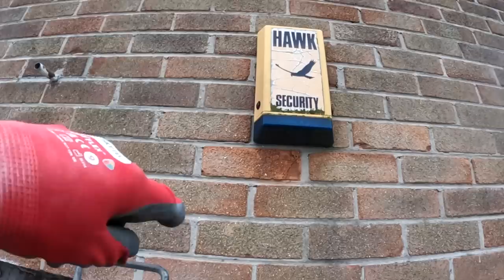MORE SHOCKING LINTELS.. DOUBLE TROUBLE PT 1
MORE SHOCKING LINTELS.. DOUBLE TROUBLE PT 1WE ARE ON OUR FIRST JOB OF 2023, TWO UPSTAIRS ANGLE IRONS WHICH HAVE CORRODED AND EXPANDED WHICH HAS LIFTED THE BRICKWORK  ABOVE AND CAUSED CRACKING.
    WE TAKE OUT 3 COURSES ABOVE THE LEFT HAND LINTEL, PROP WITH ACROWS AND STRONG BOYS, REMOVE THE OLD RUSTY LINTEL AND THE USELESS LEAD TRAY. THEN ITS IN WITH A NEW ANGLE IRON, CAVITY TRAY, RE BUILD WITH THE ORIGINAL BRICKS INCLUDING WEEP VENTS...ENJOY

BRICKLAYING
HAPPY SHOPPING !!